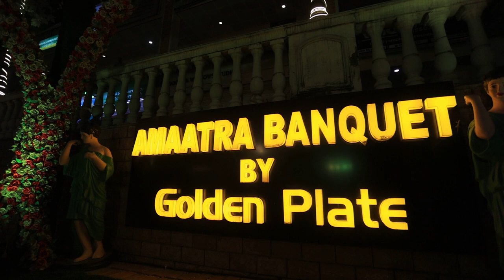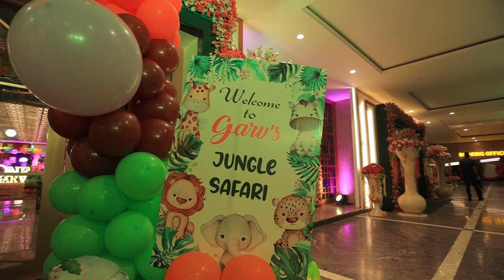Amaatra Banquet (Gaur City By Golden Plate) Decoration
Amaatra Banquet (Gaur City By Golden Plate)

 Add :-14 Avenue Gaur High Streat, Gaur City 2, Greater Noida - 201318

(About)
Amaatra Banquet By:- Legacy group is a banquet hall located near Gaur City 2 in Greater Noida. They can be your ideal choice for hosting your wedding ceremonies. The wedding venue is up against many other options, and many factors work as the qualifiers. One of the mains is the capacity of the event space to host your friends and family comfortably. Besides that, you also stress that it should be a beautiful place aesthetically appealing to the view. Amaatra Banquet By:- Legacy group can check all your requirements and help you arrange for your dream wedding.

(Facilities and Capacity)

Amaatra Banquet By:- Legacy group is a spacious venue with the capacity to host quite a decent gathering of around 150 to 750 guests who come to grace your big day and enjoy your celebrations. The banquet hall has many facilities that come in handy to make the wedding smooth and successful, like essential lighting and electricity with power backup and furniture. They have a squad of skilled assistance staff to help you at all times and a valet parking service. They allow a room separately for bridal purposes and give you the license for sound and music in the banquet hall.

Amaatra Banquet By:- Legacy Group is situated in the city and enjoys a prime location that is easily accessible by your friends and family to arrive. The neatly manicured lawns, community hall and banquet hall, offer a spacious event space suitable for celebrating your pre-nuptial ceremonies, including sangeet, mehndi, engagement, cocktails and so on, followed by the main wedding ceremony with full. They will deck up your banquet space in beautiful shades and colours to create the right atmosphere for your ceremonies with the contribution of their expert in-house decor.

Services Offered

Amaatra Banquet By:- Legacy Group is a well-known name in town for their cordial hospitality towards its clients. They furnish you with their in-house catering assistance in the banquet hall. They have a commendable professional approach towards arranging for your occasion, giving them a happy clientele with their flawless services so far. They will ensure that your ceremonies and their transitions will be a cakewalk and turn your wedding into a beautiful carnival.